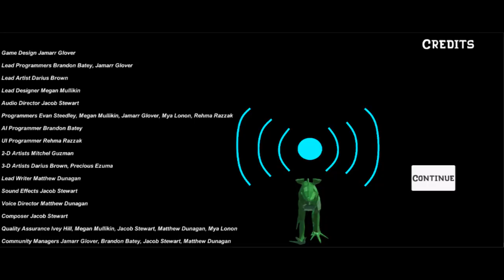Echo Trailer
Game Jam 2018
Theme: Transmission
Site: KSU Marietta Campus, Marietta, GA
Game: Echo
Team: 2LINE